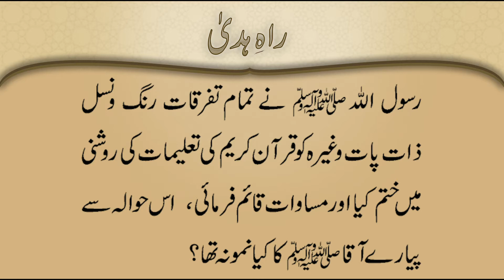Refutations To Allegations | E10 | Urdu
رسول اللہ ﷺ نے تمام تفرقات رنگ ونسل ذات پات وغیرہ کو قرآن کریم کی تعلیمات کی روشنی میں ختم کیا اور مساوات قائم فرمائی،  اس حوالہ سے پیارے آقا ﷺ کا کیا نمونہ تھا؟
Islam declares a complete equality among all mankind, regardless of one's faith, skin color, language.
Ahmadiyya Muslim Jama'at.